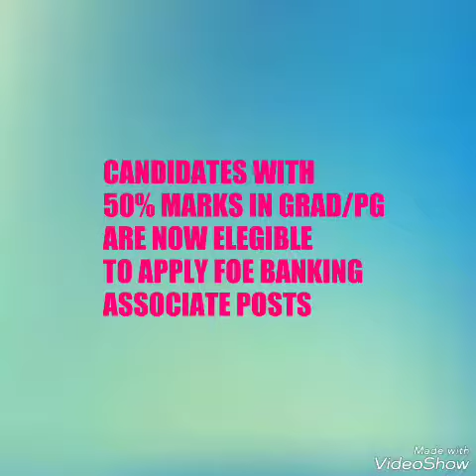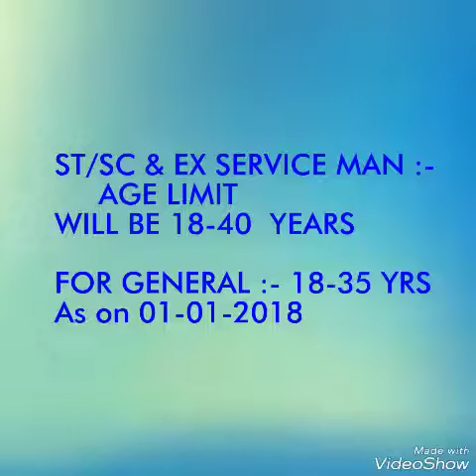JKBANK important announcement for 2018 recruitment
JKBANK RELAXES ELEGIBLE FOR RECRUITMENT TO BANKING ASSOCIATE
BREAKING NEWS
JKBANK PO EXAM MAIN ONLINE COACHING|PART 1 |FINANCIAL AWARENESS STUDY SUPERSIMPLIFIED
jkbank Banking associate
JKBANK recruitment 2018
1240 posts
Online coaching
By trenD ing
Best online coaching
Study simplified
Crack jk Bank po exam easily
Online classes with simplified points
More similar videos upcoming for all topics
Complete free coaching
No need for paying to coaching institutes
Exam race jk
An initiative for jksssb